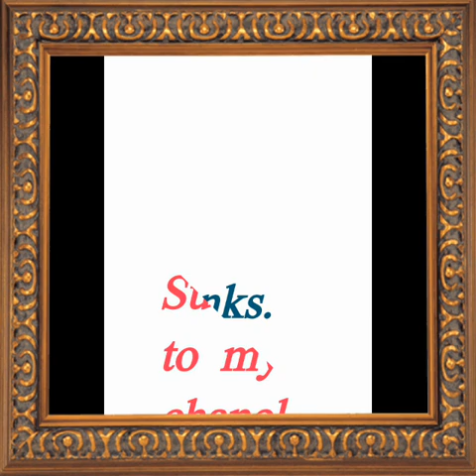M.k.Crochet Dolies (50)